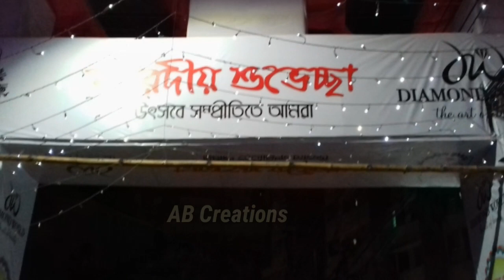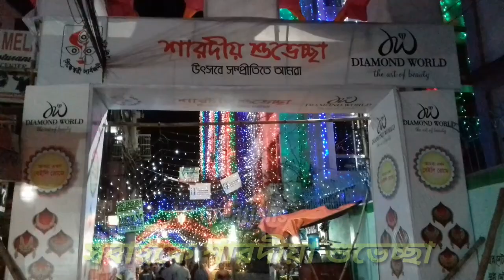Durga Puja 2018 Dhaka || Siddeswari Durga Puja || শারদীয়া দুর্গাপূজা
ভিডিও - শারদীয়া দুর্গোৎসব
শ্রী শ্রী সিদ্বেশ্বরী কালি মন্দির,ঢাকা
ভিডিও ধারণ - AB Creations